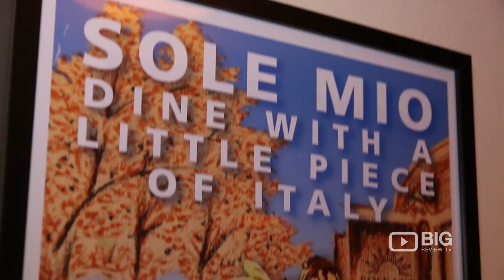Sole Mio Italian Restaurant in Sheung Wan HK serving Pizza and Pasta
Sole Mio
The Elgin, 51 Elgin St, Sheung Wan Central Hong Kong

Located in the heart of Soho, Sole Mio charms you with its tradition, serving classic Italian cuisine for over 15 years.